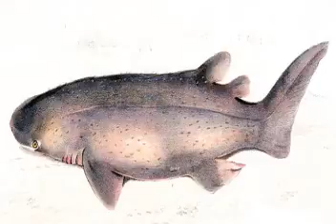bramble shark 89